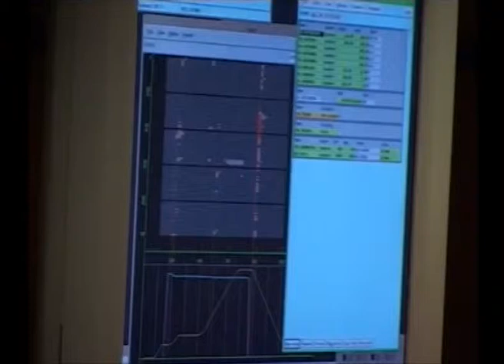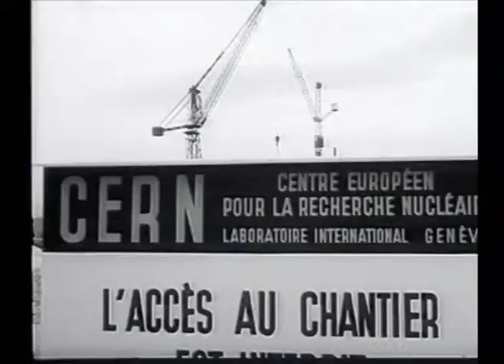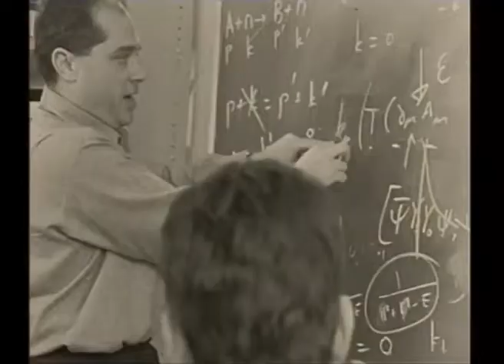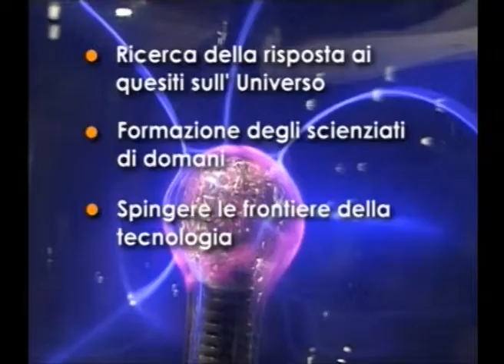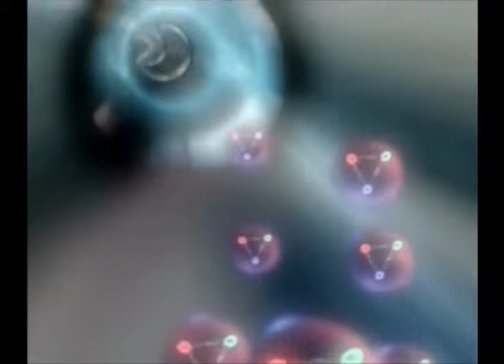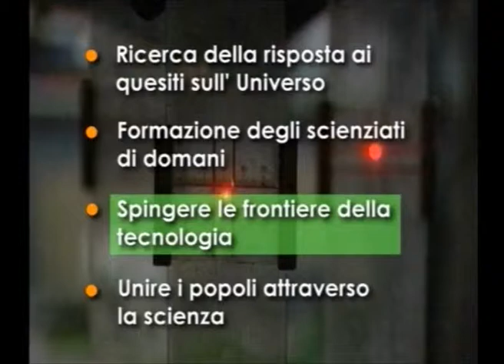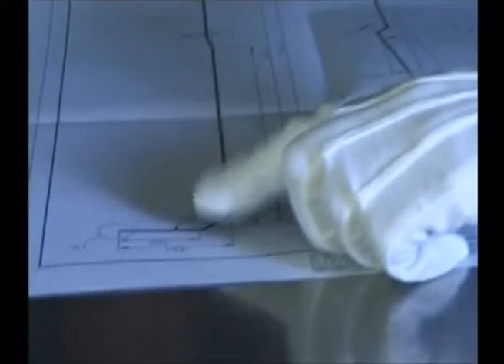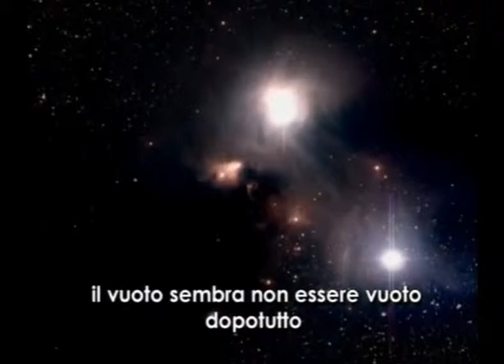La lunga storia del Cern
Il Cern è il centro di ricerca per la fisica nucleare più importante del mondo. Nato ufficialmente nel 1954, è cresciuto di anno in anno, conquistando successi, migliorando le proprie apparecchiature, fino ad arrivare a realizzare LHC, il più grande esperimento mai tentato dall'uomo